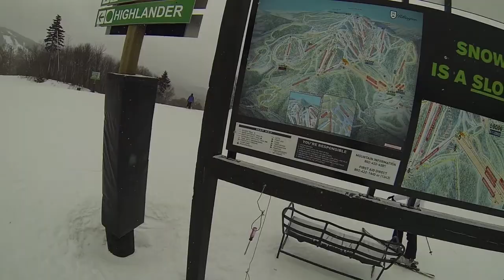Ski Trip Pico/Killington 2015